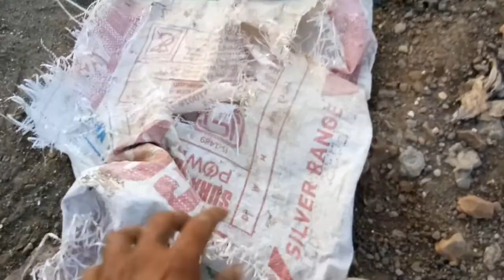Collecting bonsai material // penjing rock // rock bonsai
Humne is video ke madhyam se bonsai rock Kis tarh collect Karana chahiye yah bataya hai